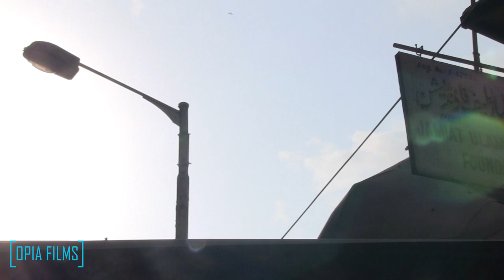Gulzar Azmi: Bridging the Gap Between Communities Through Justice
Gulzar Azmi, a dedicated individual who has dedicated six decades of his life to the Jamiat Ulema, India's largest Muslim non-governmental organization. With his slender frame, white beard, and cap, Azmi embodies a profound commitment to social causes.

To reach the Jamiat Legal Cell office, one must pass through a grand old entrance and traverse a narrow alleyway. Located in a hall within a traditional building, the office comprises Azmi's cabin and a media room where other office bearers work on a computer.

Azmi holds pivotal roles as the head of the Legal Aid Committee of Jamiat Ulama Maharashtra and as a member of the state's Minority Commission. His educational journey started at an Urdu Municipal School in Mumbai, followed by three years of religious education at the Darul Uloom Islamiya. However, his true qualification lies in his unwavering passion for justice.

His journey of championing justice began during the Bhiwandi and Jalgaon riots in 1970 when he witnessed the anguish of families who had lost their loved ones and faced arrests. Jamiat extended its support, and Azmi proudly recalls being part of the committee that assisted in the release of those wrongfully imprisoned.

In the aftermath of the 1993 blasts, Azmi represented Jamiat before the Sri Krishna Commission, which investigated the tragic events. The Commission acknowledged Jamiat Ulema's valuable contributions in providing vital evidence for its report. Azmi's translation of the report into Urdu made it accessible to readers across the country.

While Azmi's remarkable appetite for justice and social services remained known mainly within Jamiat and the community, he gained wider recognition after 2007. When urged by the families of falsely accused individuals, Jamiat President Maulana Syed Arshad Madni entrusted Azmi with the responsibility of defending the accused. Azmi became the secretary of the Legal Committee formed for this purpose, revealing his profound commitment to justice.

Opia Films had the privilege of conducting a video interview with Gulzar Azmi in 2016, capturing his inspiring journey and unwavering dedication to serving the community and upholding justice.

Join us as we delve into the untold story of Gulzar Azmi, a beacon of hope in the pursuit of justice and a tireless advocate for social causes.